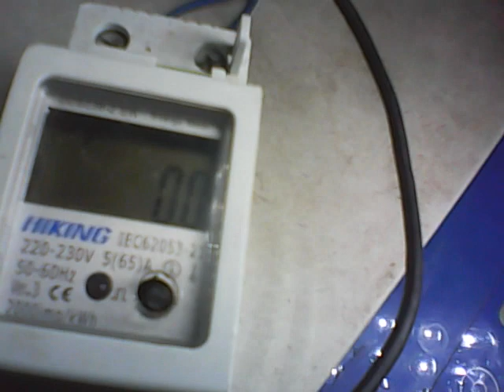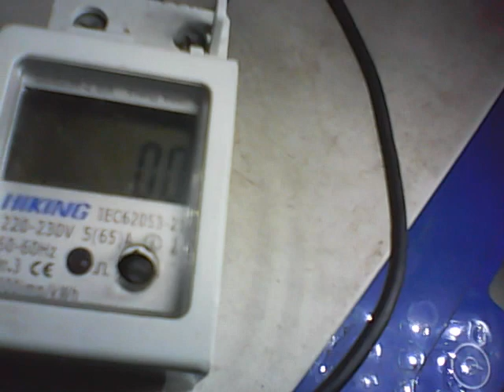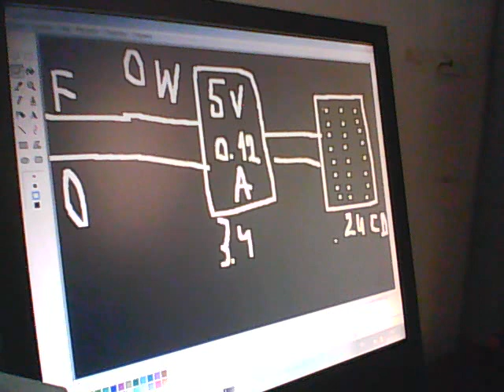БЕЗПЛАТНОЕ ОСВЕЩЕНИЕ НА ВЕЧНОМ ГЕНЕРАТОРЕ СВЕТА 2 РОДА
Канал создан для продвижения безтопливных генераторов тока
 Энергия бесконечна  и мы может получать ее в любых количествах для этого нужно просто настроить правильно и верно пересчитать затраты и выход
Номер карты юмоней
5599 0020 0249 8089